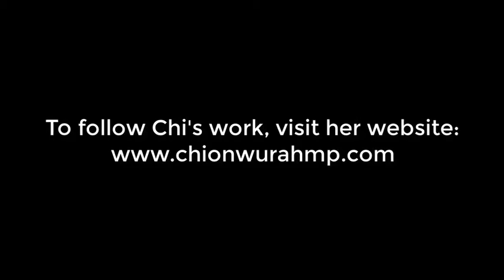Chi Onwurah - Question on Facebook Data Leak March 2018